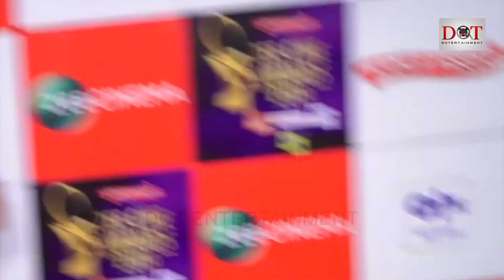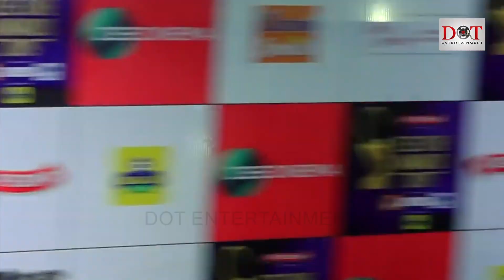Alia Bhatt Hot In Lace Dress At Vogue Women Of The Year Awards 2018 | Dot Entertainment